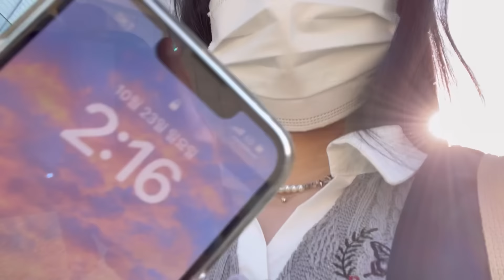막팬이라고 안 봐줌.. 오늘도 털리고 왔어요🤗 | 트레저 마지막 대면팬싸 VLOG | Treasure fan signing event✨